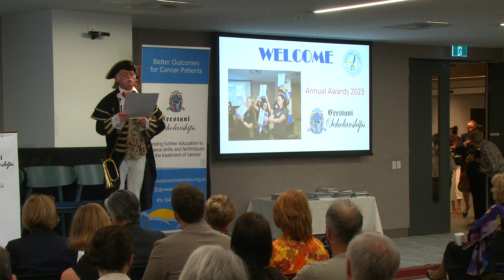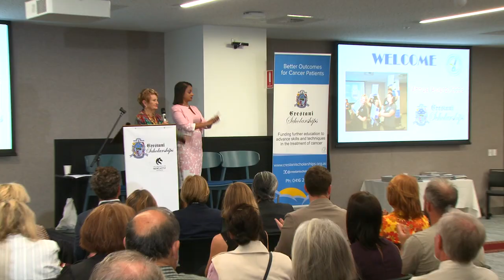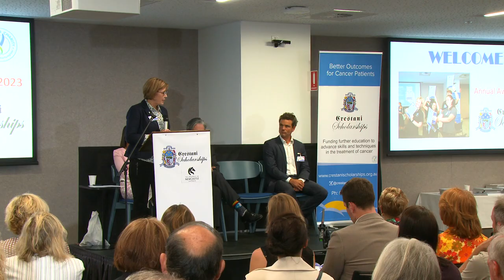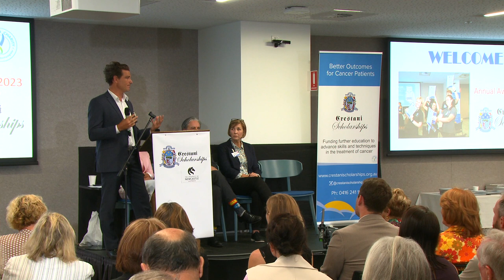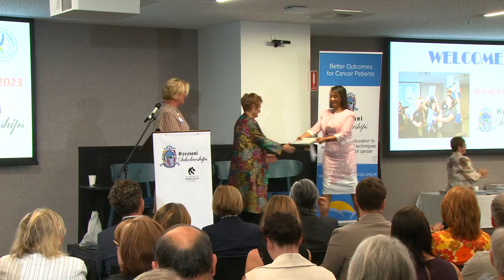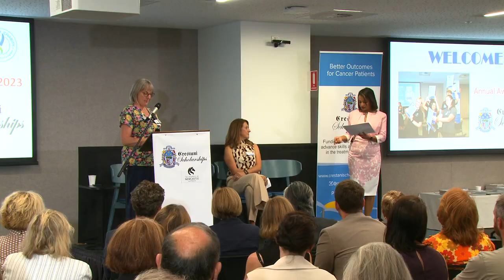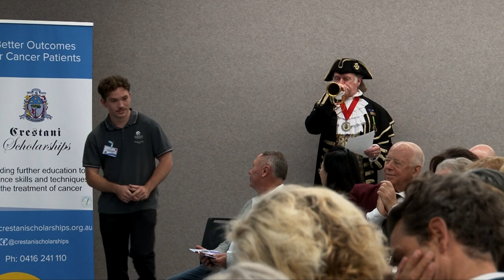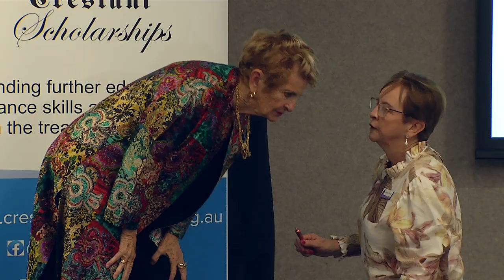The 2023 Crestani Scholarships Awards Event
More than 100 guests attended the 2023 Crestani Scholarships Awards Night on Friday, 3rd November, at the Central Coast Clinical School of the University of Newcastle.

Chapter index
0:00 Welcome by Town Crier
1:32 Introduction by DR. Apsara Windsor
2:14 Acknowledgement of Country by Claire Brigman
6:34 Medal of the Order of Australia - Yvonne Crestani OAM
19:20 Research Projects - Professor Nicholas Goodwin
21:41 Myeloma Research - Jacqui Jagger
31:32 Biomedical Science - Dr Michael Bourke
44:24 Oncology Nursing importance - Professor Amanda Johnson
50:50 Presentation of inaugural Oncology Nursing Scholarship
56:37 Students at Central Coast Cancer Centre - Cathy Fletcher
1:03:03 Shortage of Radiation Therapists and Oncologists - Prof Yolanda Surjan
1:08:44 Presentation of Student Scholarships
1:10:22 Research into the diagnosis of prostrate cancer - Dr Jude Weidenhofer
1:21:17 Recognition of Donors and Sponsors
1:29:38 Acknowledgement of the entertainers who support Crestani Scholarships
1:32:12 Recognition of volunteers

Recipients at the 2023 Crestani Scholarships Awards Night will apply their scholarships to study and training at the University of Newcastle and the Central Coast Cancer Centre.

The first recipient, Paris Neville, was granted the inaugural Crestani Scholarship for Oncology Nursing. Professor Amanda Johnson, Head of School and Dean of the School of Nursing and Midwifery, outlined the critical role of the nurse, particularly in the care of cancer patients. She detailed how the nurse’s involvement can make the difference to the patient’s treatment, interventions and other supports. Paris Neville said that witnessing the work of compassionate and knowledgeable nurses herself contributed to her choice to follow a nursing career in oncology.

Four other recipients were granted scholarships. Bailey De Gioia and Jessica Monfries received a Central Coast Cancer Centre internship, Caitlyn Mills an MRI internship and Jacob Clarke the Rural internship.

Kathy Fletcher from the Central Coast Cancer Centre gave an enthusiastic account of the valuable training the students will engage in with state-of-the-art equipment.

Director of the Global Centre for Research and Training in Radiation Oncology, Associate Professor Yolanda Surjan, explained how the university’s program of study in radiation oncology contributes to the collaborative development of the students’ knowledge and expertise. She also reminded the audience of the financial hardships faced by students and the crucial role the scholarships played in assisting the students’ progress.

The night would not have been complete without hearing from the researchers investigating and formulating ideas and tests to improve methods and treatments for cancer patients. One program already being trialled is the in-home treatment by some patients, as explained by Jacqueline Jagger, Nurse Practitioner, alleviating the need to travel to hospital. This reduces the stresses associated with the experience for patients and family.

Keynote speaker Dr Jude Weidenhofer delivered an engaging and candid speech on another project underway – the search for an alternative and more accurate way to diagnose prostate cancer, with the hope of eliminating the discomfort which comes with biopsies and being able to more skillfully treat the cancer.

Crestani Scholarships is proud to be in partnership with such dedicated educators and researchers who can inspire and transfer their knowledge and skills to the next generation of energetic and enthusiastic radiation therapists and oncology specialists.

Donors, entertainers and other supporters of Crestani Scholarships were also acknowledged on the night.